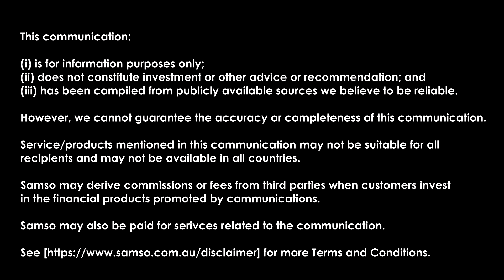The Global Nuclear Narrative - Orpheus Minerals Ltd (ASX: ORP)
Coffee with Samso Episode 161 is all about uranium.  Orpheus Minerals Limited (ASX: ORP) is currently completing their Initial Public Offer which will close on the 25th November 2022.

Closure date of the offer: 5PM AEST Friday 25 November 2022

Simon Mitchell , the Managing Director of Orpheus Minerals Limited (ASX: ORP) shares his thoughts on a sector that rarely makes an appearance in recent media coverage.  Simon has extensive experience in the  uranium sector and he gives a great summary of why Orpheus is on a path that is now just getting some attention.

Uranium has been a dirty word for a while and the last major market interest of substance was as far back as 2006.  There was some interest a couple of years back but that was very short lived.

In this episode we focused on the Orpheus projects and what the market sentiment will be for uranium.  We had a discussion of the two major styles uranium geology.  This is a great episode for new investors to get some sort of an understanding on the roll-front and unconformity style uranium deposits.

There was a discussion on the market and why the future for uranium looks bright.  Orpheus has also selected project in two Australian states that have good uranium mining policies.  Those that are looking for exposure in this sector should give Orpheus minerals a good looking as they have two of the main points I always look for in a company, a good project and an even better management.

Check out the management team and you will find that there is a great wealth of experience  in uranium space.  This is very rare.  There are not many uranium exploration companies that have a stable of uranium experience like Orpheus Minerals Limited.

Chapters

00:00  Start
00:20  Introduction
01:23  Introduction to Simon Mitchell
02:38  Why Australia for Uranium?
03:37  Australian Uranium Province
05:47  The Orpheus Paleo-Channel Projects
06:15  The Orpheus Northern Territory Projects
06:43  The Frome Project
07:53  The Two major Styles of Uranium Geology
08:56  The Paleo-Channel / Roll-Front Uranium Style
10:51  Do Paleo-Channel Uranium Projects occur together?
12:53  The Cooking Pot - Mineral System of Uranium Mineralisation
13:56  Phosphate as a Uranium Pathfinder Mineral
15:17  The Unconformity Uranium Geology
20:08  Geological Unconformity Explained
21:06  The Covid Unconformity Example
21:25  Why is Uranium going to be in Focus?
26:33  Where is the Uranium Discussion Now?
27:44  Whats the Global Nuclear Point of View?
32:34  What is the progress of Nuclear Safety?
34:46  Great Advancement of Safety in the Nuclear sector.
37:09  The Orpheus IPO Progress
38:04  Key takeaway from Simon Mitchell
38:39  Key management of Orpheus Minerals Limited
40:26  Conclusion